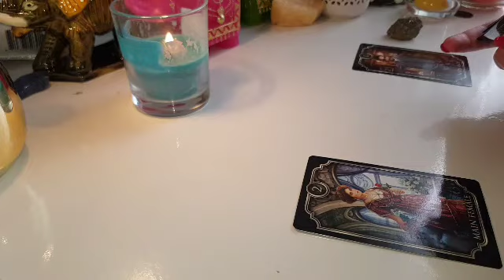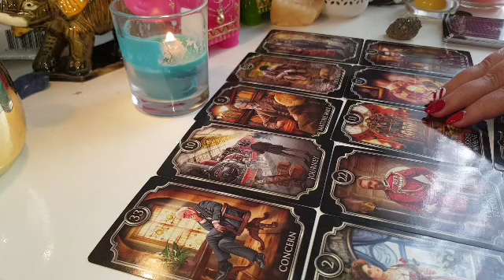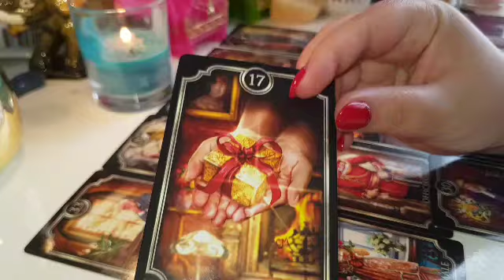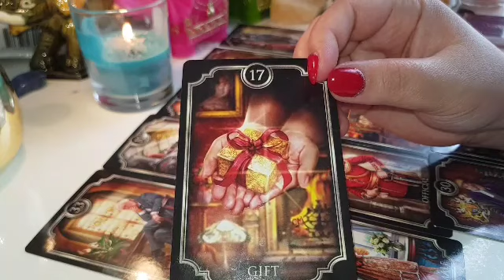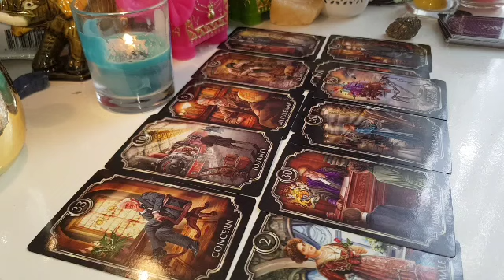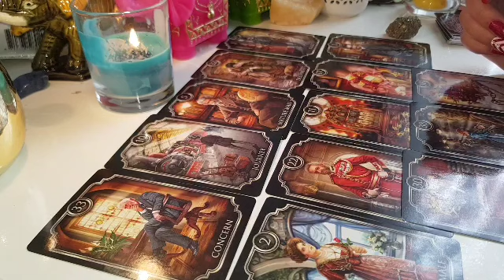GEMENI DRAGOSTE MAI 2018 KIPPER